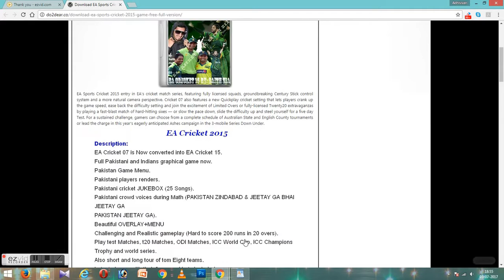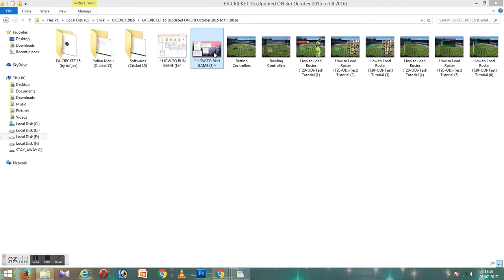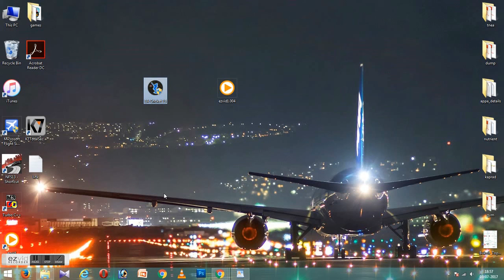how to download cricket 2017 full pc version free download latest 2017 update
This video is brought you by KAPRAD.